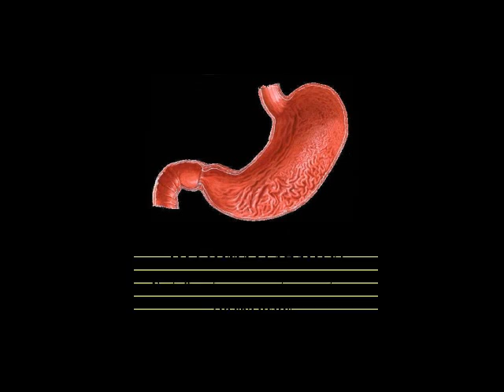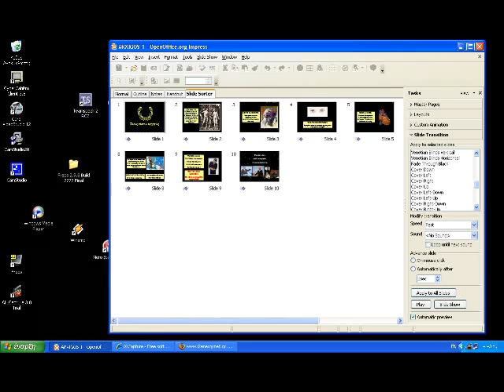PIOS EINE ARXIGOS